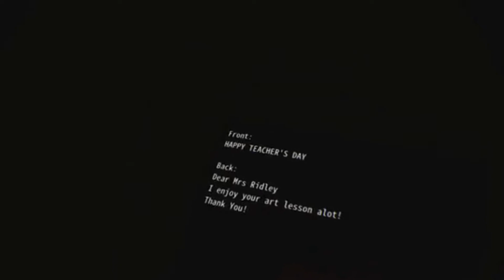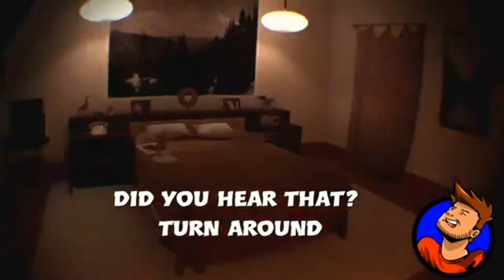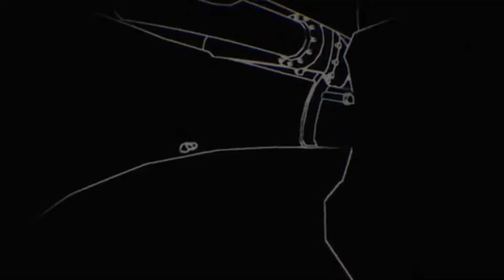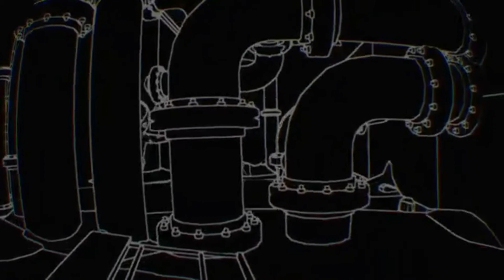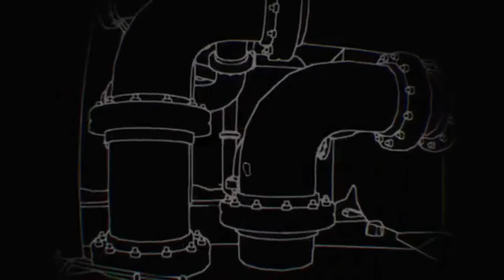THE BEST OF BRACSTEN ON OTHER CHANNELS!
Something a lot of my viewers don't know is that I'm not exclusive to my channel. xD Here are some highlights of me co-hosting in Hero Zero21's and Legend_of_Tbagz's videos!

Ending Theme:
"Last Goodbye" by Lvtesorrow: